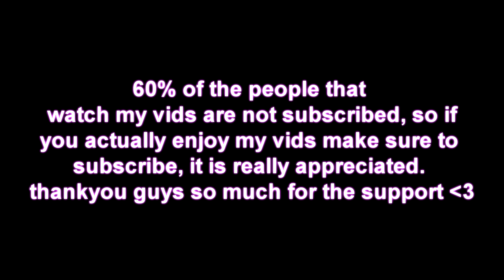no creative clips